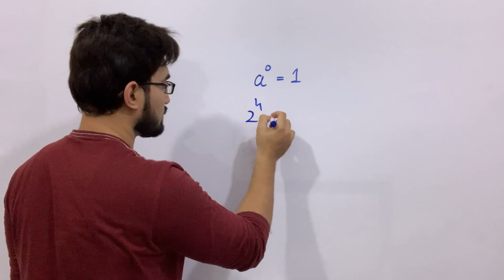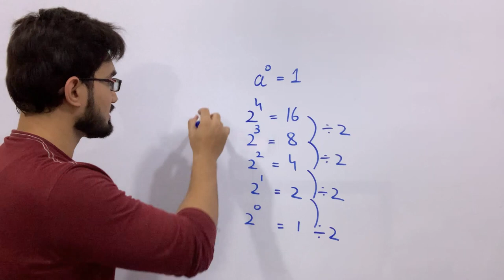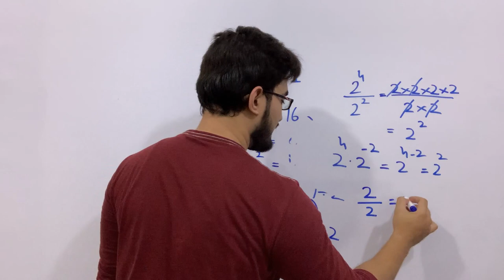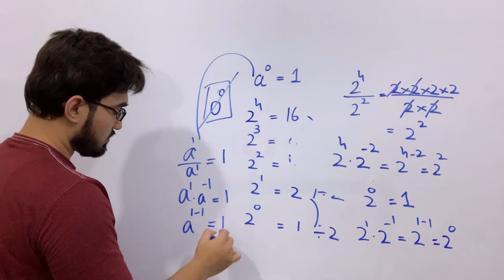Why does number raised to power zero is equal to one ?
Why does a number raised to power zero is equal to one?